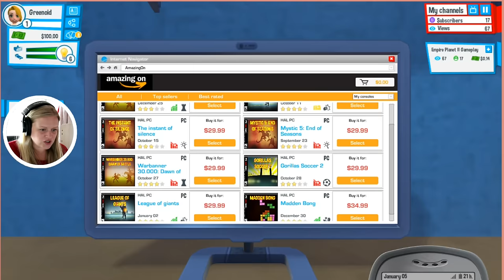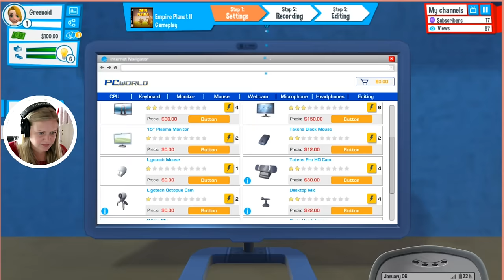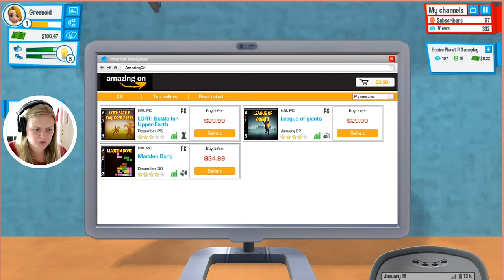The Amazing Life Of A You Tuber | YOUTUBERS LIFE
Want to know what it's like being a You Tuber? You Tubers Life is a life simulation/tycoon video game where you can become the biggest You Tuber on You Tube.  The game is available as Early Access on Steam.

Vlogging Camera
Editing |

Music Credits